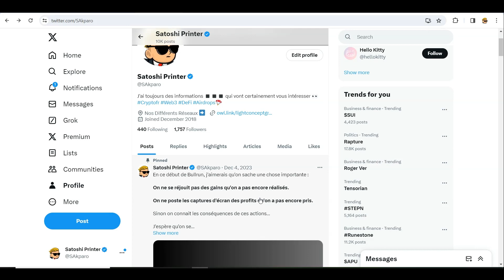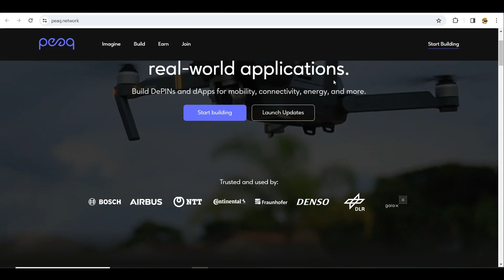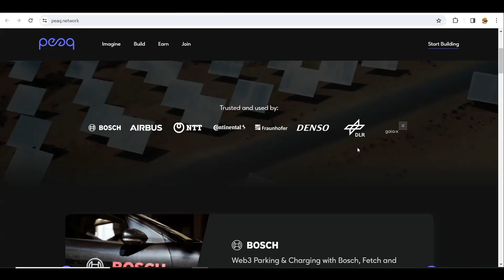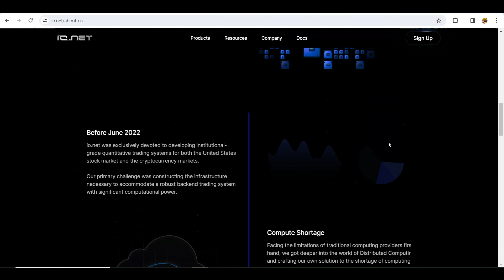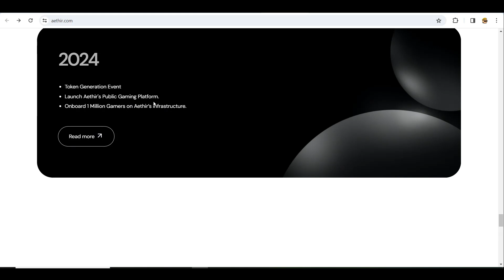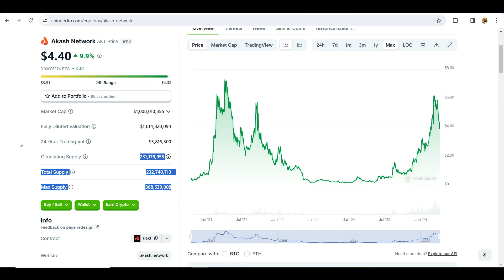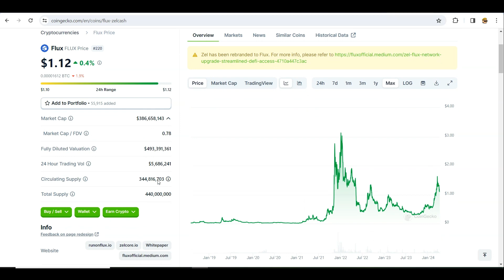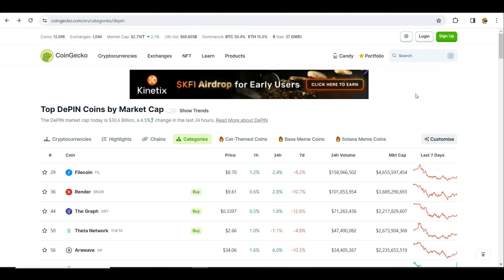Ces 05 Cryptos DEPIN feront des millionnaires au Bullrun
Le secteur de la DePIN avec une valorisation projetée à 3.5 Trillions de dollars, fait partie des plus gros narratifs de ce Bullrun. Découvrez les projets à fort potentiel dans ce secteur…